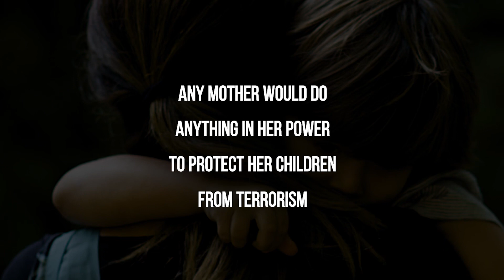For Israeli Mothers, Normal No Longer Exists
Israelis mothers would do anything to have a normal Sunday with their children.

More than 30 children and babies are currently being held hostage in Gaza by Hamas terrorists.